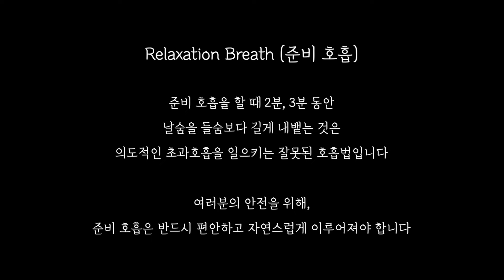프리다이빙 할 때 여러분이 고통 받는 이유! '머리 끝에서 발 끝까지' 한 영상으로 정리합니다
프리다이빙은 절대 고통 받거나, 괴롭거나, 다치는 것이 당연한 활동이 아닙니다. 여러분이 인간의 한계를 뛰어넘는 기록을 세울 생각이 아니라면, 프리다이빙은 침대에 누워 잠들 때처럼 편안하고 자연스러워야해요.

오늘 영상은 여러분이 프리다이빙을 할 때, 주로 고통 받는 (상처 받는), 혹은 피를 보는 (?) 신체 부위와 그 원인, 해결책에 대한 이야기를 해보려 합니다.

다시 한번 강조하지만, 일반론적인 이야기입니다. 여러분의 부상이 하루 이상 지속되거나, 심하다면 그 어떤 사람과도 의논하지 말고 바로 병원으로 가세요. 다시 한번 강조 드립니다.